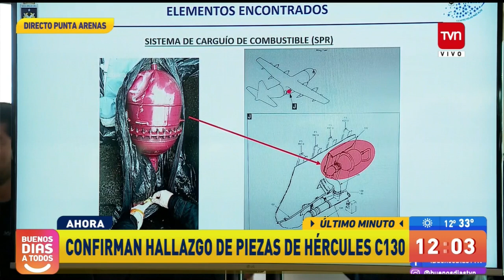Fach explicó qué son los objetos encontrados del Hércules C-130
Pericias han permitido identificar el lugar exacto donde iban los restos hallados